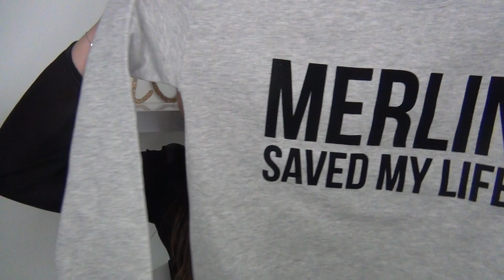Haul UNDIZ !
Ce que je porte :

- Sur les yeux: Mascara Givenchy Couture Volume/ Crayon yeux URBAN DECAY 24/7 en teinte "perversion" / Fards à paupières de la palette THE BALM "Meet matt(e) Nude/
- Sur le teint :   Fond de teint  Lock It KAT VON D /Bronzer SEPHORA -Sun Disk edition limitée été 2016/  Poudre transparente By Terry
- Sur les sourcils : Brow Powder Duo de la marque Anastasia Beverly Hills en teinte "Medium brown"
- Sur les lèvres :
- Sur les ongles :
- Mon haut vient d'une boutique indépendante

Je poste des photos souvent.

❤ Contact Partenaires/Pro:
(Réponse rapide)